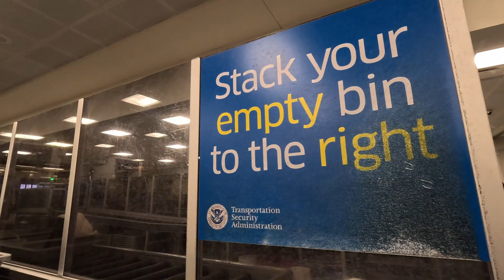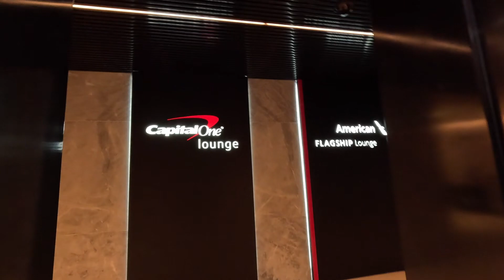Flying from Dallas to Nashville. Spent time in both Centurion & Capital One Lounge. Which is best???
Flying from Dallas (DFW) to Nashville (BNA) and driving to Bristol. While at DFW spent time in both Centurion Lounge & Capital One Lounge. Landed in Nashville and rented a car at Thrifty. Driving through Knoxville to get to the NASCAR Bristol race. Great experience all around.